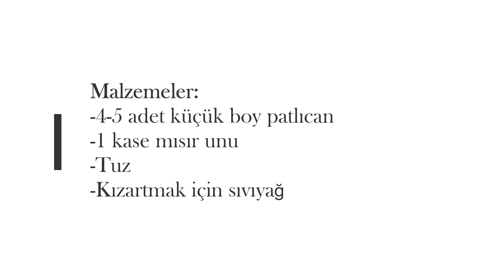✔PATLICAN BALIĞI💯 PATLICANLI EN LEZZETLİ TARİFLERDEN😋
Malzemeler:
-4-5 adet küçük boy patlıcan
-1 kase mısır unu
-Tuz
-Kızartmak için sıvıyağ